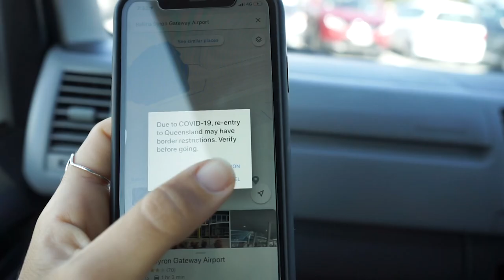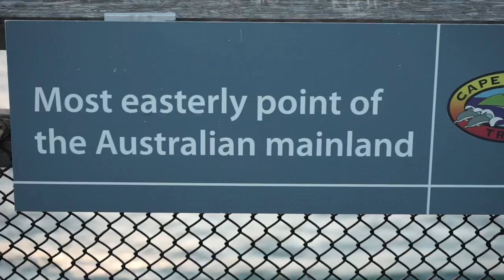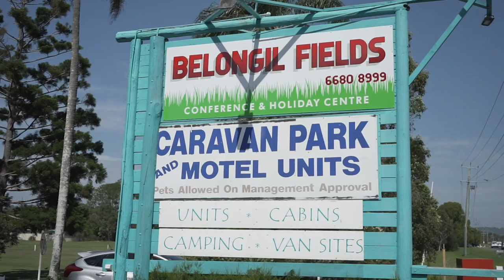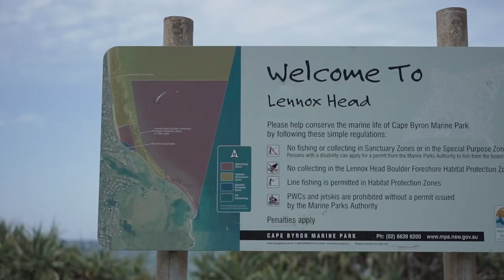VAN TOUR | Camper Van detailed 🚐 (Unforgettable Sailing Ep.165)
We are exited to share with you a full VAN TOUR of our tiny home on wheels, our RENTAL CAMPER VAN 🚐.
We also visited Byron Bay on the East Coast of Australia, a surf/hippie/modern town!
If you want to go straight to the TOUR, it starts at 7:25

Looking for INSURANCE for your boat?
We highly recommend TOPSAIL Insurance.

LET’S CONNECT

Fair Winds
With Love
Georgia & Diego
Unforgettable 3